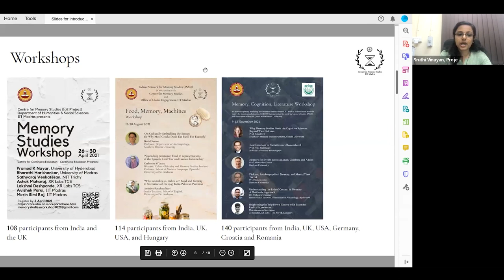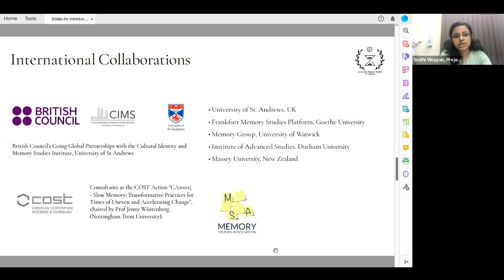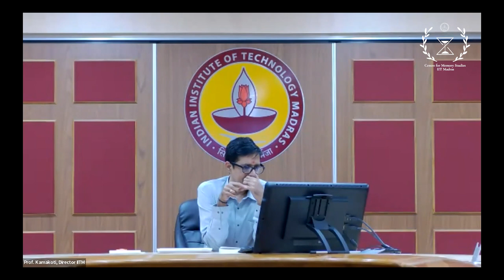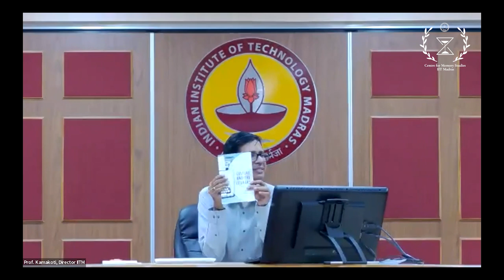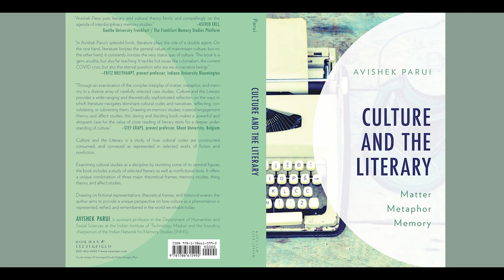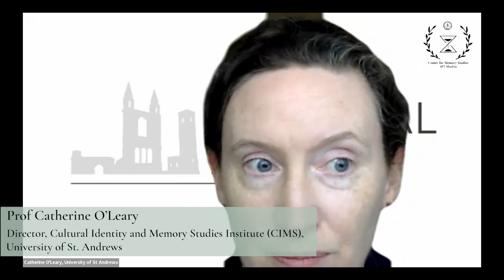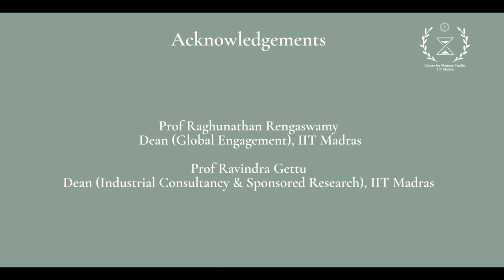Book Launch - Culture and the Literary: Matter, Metaphor, Memory by Dr Avishek Parui | 6 April 2022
Book Launch of Culture and the Literary: Matter, Metaphor, Memory by Dr Avishek Parui (Rowman & Littlefield, 2022) on 6 April 2022

02:51 Prof Kamakoti Veezhinathan (Director, IIT Madras)

08:13 Prof Jyotirmaya Tripathy (Head, Department of Humanities and Social Sciences, IIT Madras)

11:30 Prof Catherine O'Leary (Director, Cultural Identity and Memory Studies Institute, University of St Andrews)

19:19 Dr Hanna Teichler (Advisory Board Member, Memory Studies Association)

25:41 Dr Avishek Parui (Author, Principal Investigator, Centre for Memory Studies, IIT Madras & Founding Chairperson, Indian Network for Memory Studies)

37:12 Dr Merin Simi Raj (Co-Principal Investigator, Centre for Memory Studies, IIT Madras & Founding Chairperson, Indian Network for Memory Studies)